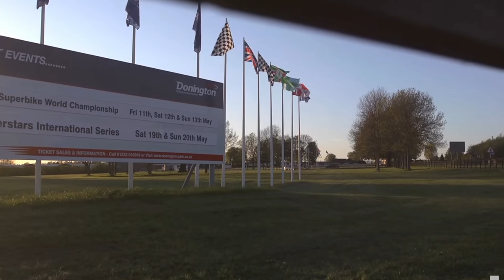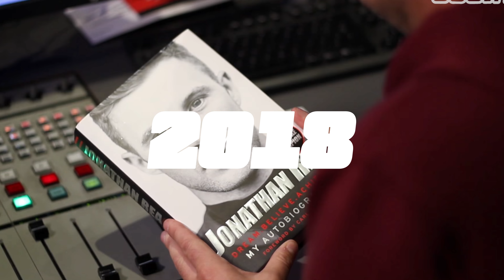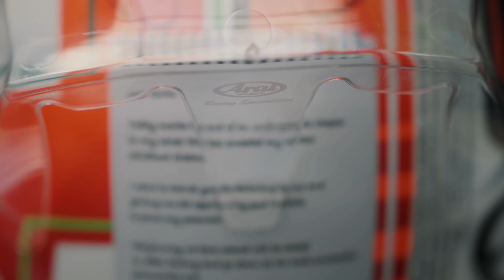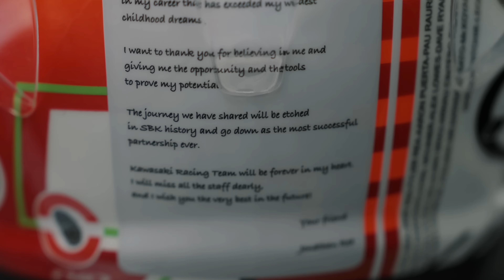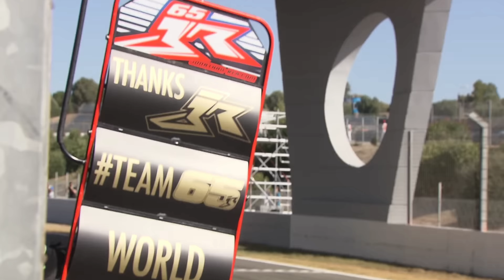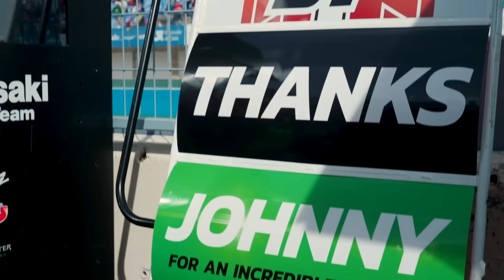El REY de WorldSBK con Kawasaki - Jonathan Rea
Sumérgete en la leyenda viva de WorldSBK, rindiendo homenaje a Jonathan Rea y su histórica alianza con el Kawasaki Racing Team. 🏆🏆🏆🏆🏆🏆
Celebra las proezas, la pasión y la colaboración que hicieron de Rea un hexacampeón del mundo.

🥷Te invito a apoyar el canal y unirte al "Paddock"  para obtener acceso a ventajas: